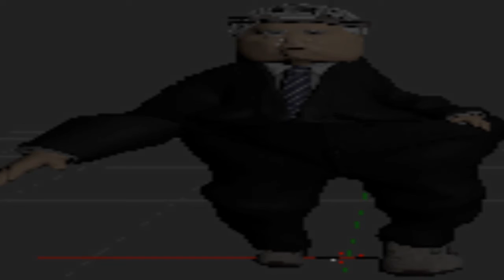PLAYING A CARD GAME *EPIC*.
i like hearts.